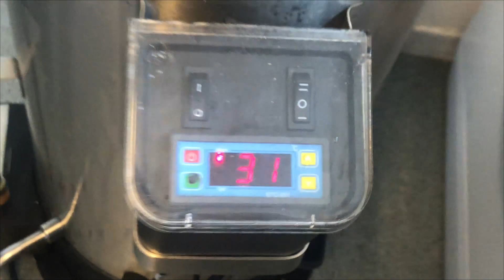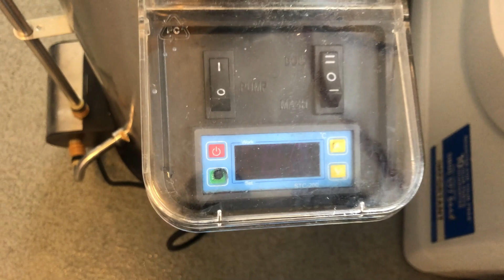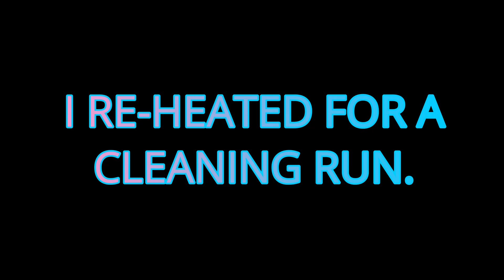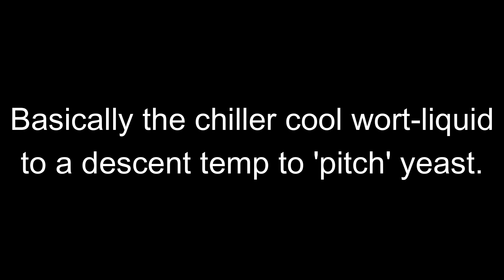GrainFather Counterflow chiller.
After 10 years, i must of used the counterflow chiller 2-3 times.
Its back!!
Bit battered but sill going strong.
Subscibe is FREE.